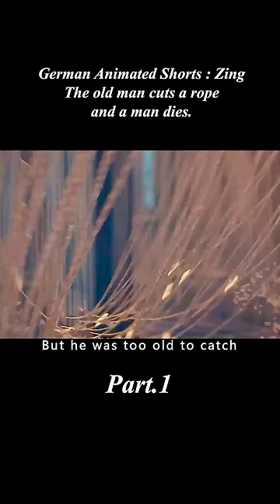German Animated Shorts | Zing | The old man cuts a rope and a man dies.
【Name】：Zing (2011)
【Summary】:Day in, day out, Mr. Grimm is busy with his job as the Reaper, harvesting people's lives. One day, his monotonous existence is interrupted by the door bell. It's a little girl. She wants her cat back. Little does she know that she's the next life on Mr. Grimm's list.